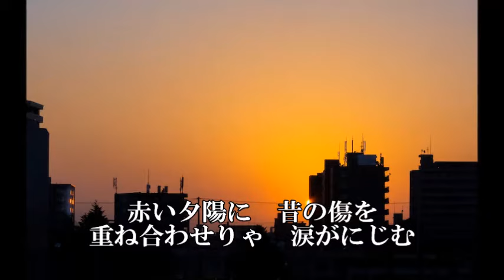花冷え 里見浩太朗 歌唱 作詞 高畠じゅん子・ 作曲 中川博之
1995年5月発売、芸能生活40周年記念作品です。芸能生活40周年記念作品、日本クラウンヒット賞を受賞作品。背景は、公開画像をお借りしました。有難う御座いました。